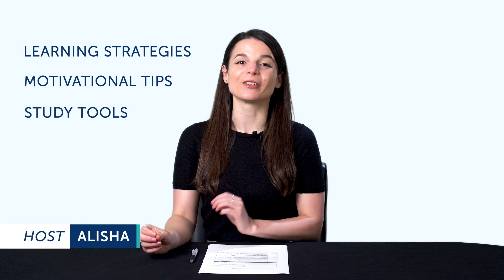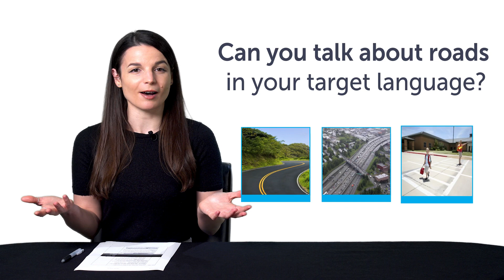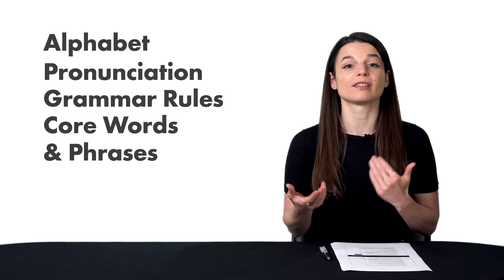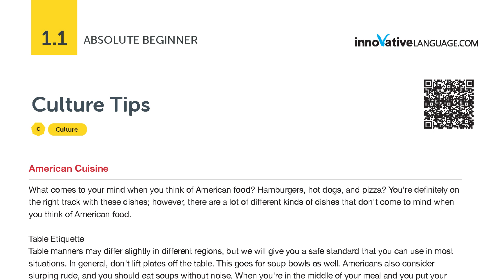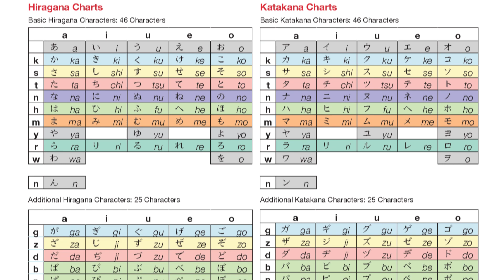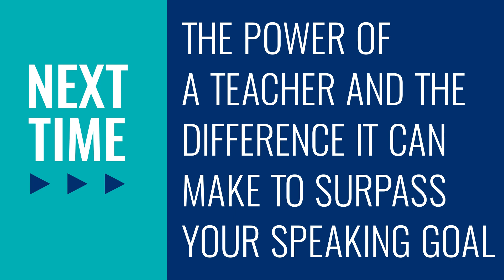Your First Steps to Learning a Language: The Fundamentals Welcome Pack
← Here is your fast track to fluency, get you FREE gifts now.

This is your Filipino Monthly Review, in this video you will learn how to improve multiple language skills at the same time, by studying in pairs ! Also you will discover what are the resources you can get for free on FilipinoPod101.com this month!
Whether you are an absolute beginner or an advanced learner, this video is made for you as we give you the best learning tips and strategies. This is THE place to start if you want to start or improve your Filipino learning strategy.